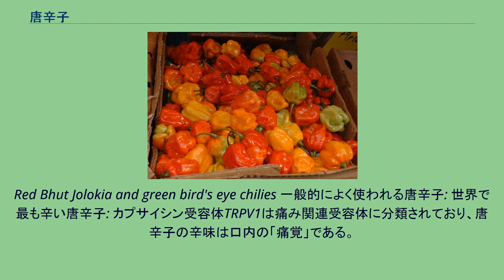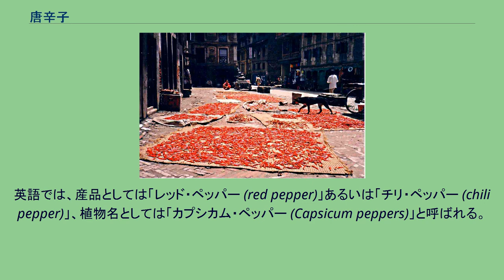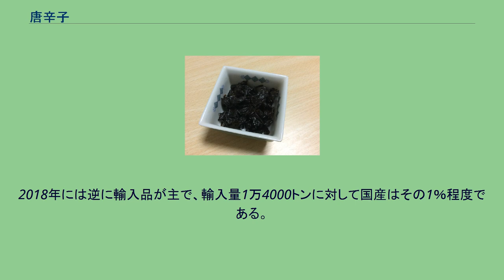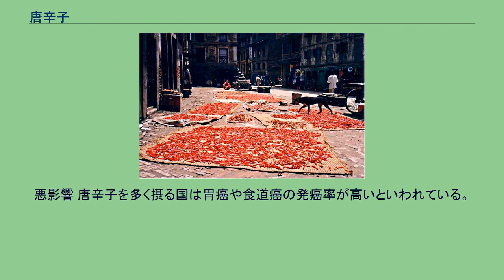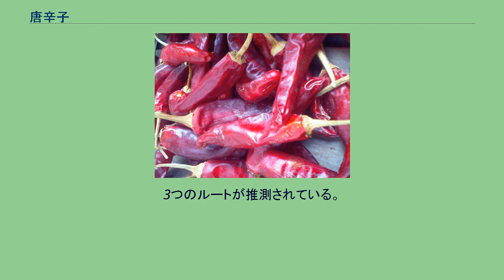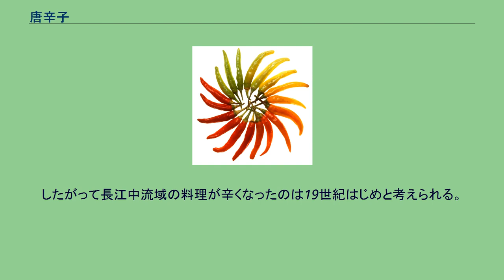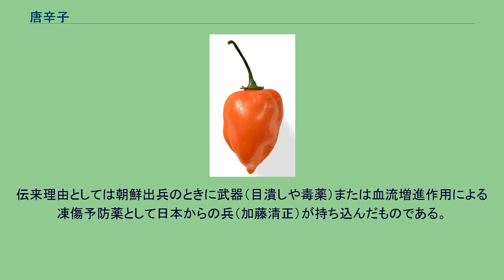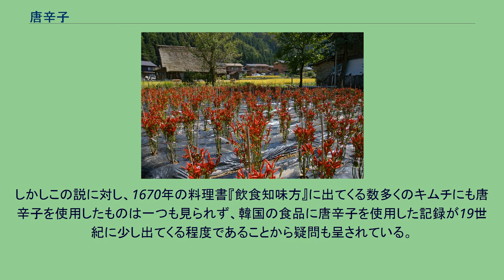唐辛子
みじん切りにした唐辛子 乾燥させた唐辛子 唐辛子畑 唐辛子（とうがらし、唐芥子、蕃椒）は、中南米を原産とする、ナス科トウガラシ属 (Capsicum) の果実あるいは、それから作られる辛味のある香辛料である。
栽培種だけでなく、野生種が香辛料として利用されることもある。
トウガラシ属の代表的な種であるトウガラシには様々な品種があり、ピーマン、シシトウガラシ（シシトウ）、パプリカなど辛味がないかほとんどない甘味種（甘唐辛子・あまとうがらし）も含まれるが、ここでは辛味のある品種から作られる香辛料について述べる。
トウガラシ属は中南米が原産地であり、メキシコでの歴史は紀元前6000年に遡るほど非常に古い。
しかし、世界各国へ広がるのは15世紀になってからである。
トウガラシ属が自生している南米では、ウルピカなどの野生種も香辛料として使われる。
唐辛子の辛味成分はカプサイシン類である。
この辛さは刺激が強く人により好みがある。
粘膜を傷つけるため、適量を超えて過剰に摂取すれば胃腸等に問題を起こすこともある。
皮膚の弱い部分に附着すると痛みを引き起こすことが多い。
唐辛子の収穫や加工、料理のため唐辛子を触った手で粘膜に触れた場合、強い刺激を受ける。
トウガラシ属には数十種が属するが、そのうち栽培種は次の5種である。
日本で栽培されているのは主にトウガラシだが、沖縄や伊豆諸島ではキダチトウガラシの品種の島唐辛子が栽培されている。
Red Bhut Jolokia and green bird's eye chilies 一般的によく使われる唐辛子: 世界で最も辛い唐辛子: カプサイシン受容体TRPV1は痛み関連受容体に分類されており、唐辛子の辛味は口内の「痛覚」である。
鳥類はカプサイシンを感じ取るレセプターが存在せず、唐辛子の辛みを感じないと考えられており、種子の散布戦略としてこのような進化をしたと考えられる。
野生の哺乳類などは一般的にカプサイシンの辛みを好まないが、マウスに少量ずつカプサイシン入りの餌を与えると逆にカプサイシンの入った餌を好むと言った実験結果も存在する。
「唐辛子」の漢字は「唐から伝わった辛子」の意味であるが、歴史的に、この「唐」は漠然と「外国」を指す語とされる。
同様に南蛮辛子（なんばんがらし）、略した南蛮という呼び方もある。
「鷹の爪」は唐辛子の総称ではなくて、一栽培品種の名である。
九州の一部や長野県北部地域などでは唐辛子を「胡椒」と呼ぶことがある（「柚子胡椒」の「胡椒」も唐辛子のことである）。
「外来の」という意味で南蛮胡椒、高麗胡椒とも呼ばれ、沖縄県では「コーレーグス」という方言で呼ばれる。
一説には大陸（唐土）との交易で潤っていた地域では「唐枯らし」に音が通ずる「トウガラシ」の呼び名を避けたためともいわれる。
また他地域で言うところの「胡椒」を、区別のため「洋胡椒」と呼ぶことがある。
英語では、産品としては「レッド・ペッパー (red pepper)」あるいは「チリ・ペッパー (chili pepper)」、植物名としては「カプシカム・ペッパー (Capsicum peppers)」と呼ばれる。
胡椒（コショウ科コショウ属）とは関係が無いにもかかわらずpepperと呼ばれている理由は、胡椒と同様に辛い香辛料だからである。
英語での一名「チリ」(chili, chile, chilli, chille)はメキシコのナワトル語での唐辛子の呼称chilliに由来する。
南米西側の地名・国名「チリ (Chile)」とは語源が異なる。
緑から赤へと熟していく唐辛子の果実 胡椒と同様、料理に辛みをつけるために使われる。
また、健胃薬、凍瘡・凍傷の治療、育毛など薬としても利用される。
果実は緑のままでも食べることが出来る。
一般に、緑色のものは青唐辛子、熟した赤いものは赤唐辛子と呼ばれる。
果実を鑑賞するためのトウガラシの品種もある。
実 生のまま食べる場合と、乾燥した後に使う場合とがある。
チポトレのように燻煙してから使う場合もある。
醤油や酢、食用油、泡盛などに漬け込むと、それらに辛味を与えるので通常とは違った風味の調味料とすることができる。
漬かった状態の唐辛子は、取り出して刻みサラダなどに利用することもできる。
日本では1960年代には年間7000トン程度が生産され、輸出もされていた。
2018年には逆に輸入品が主で、輸入量1...